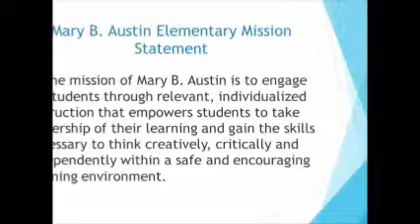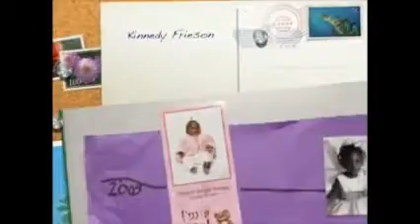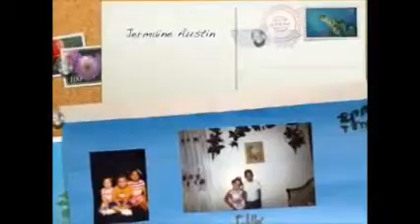October 2, 2015